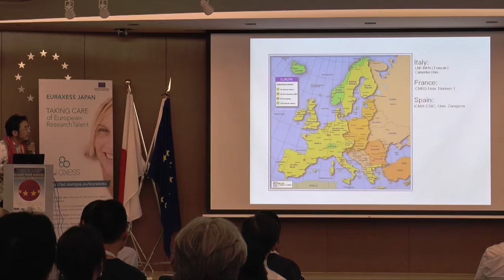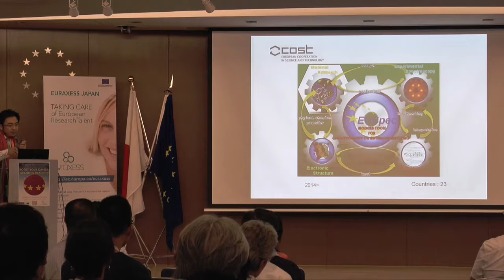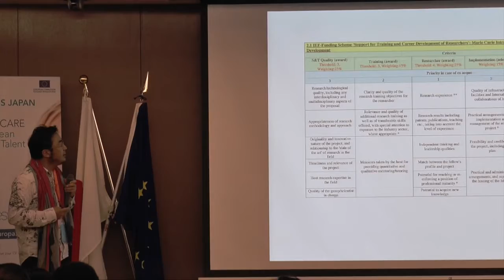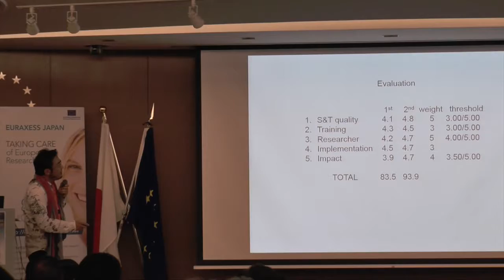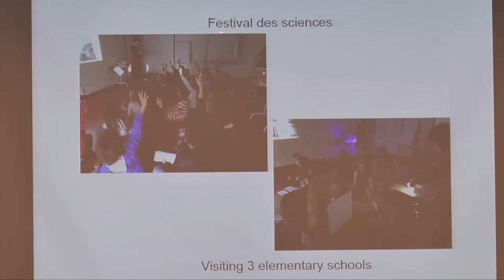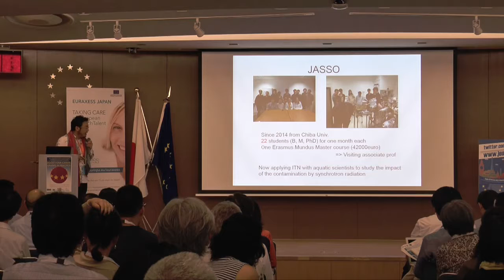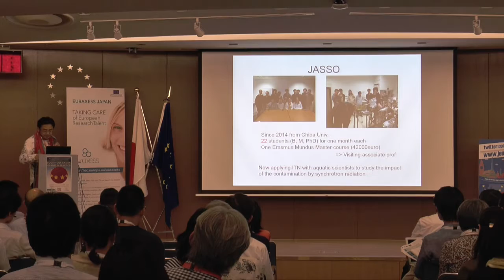MSCA grants (3): tips & experience feedback by IF grantee Dr Hatada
Live presentation by Marie Sklodowska-Curie Actions Individual Fellowships (MSCA IF) grantee Dr Hatada, Associate Professor, CNRS - University of Rennes 1 (France), Chiba University (Japan), during our Boost Your Career: Grants In Practice event on 25 July 2016.